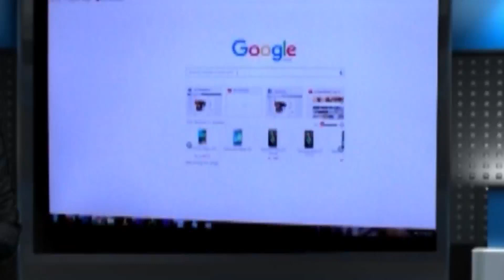প্রণত টুডুর সমর্থনে প্রচারে শুভেন্দু অধিকারী